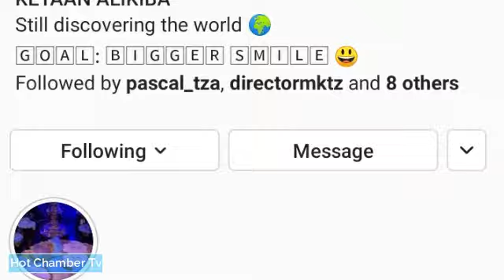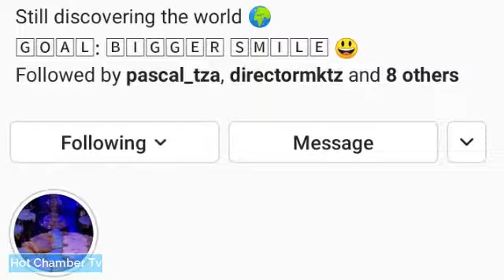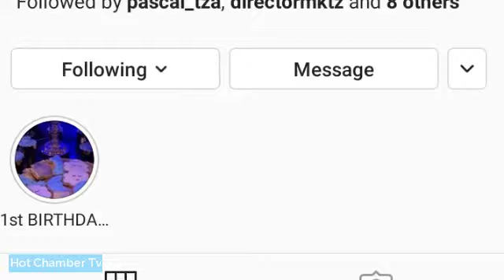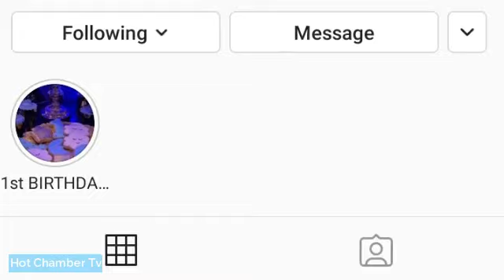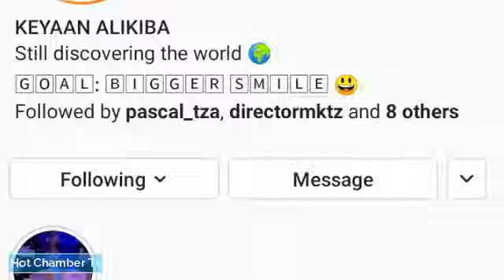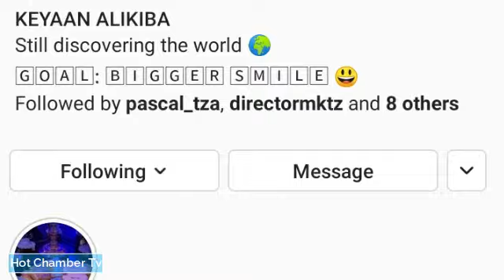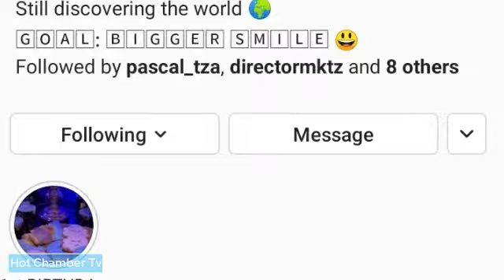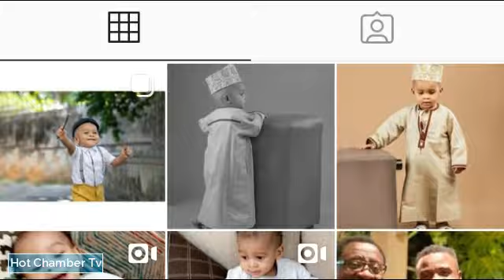UTASHANGAA! Fahamu MAAJABU Ya Watoto Wa Ali Kiba, Tazama Kwa Makini Kuanzia Sura Zao, Kumbe ...